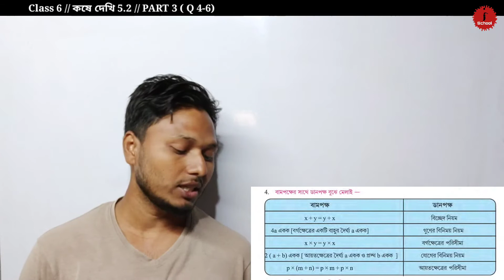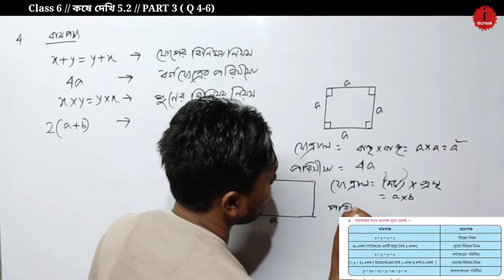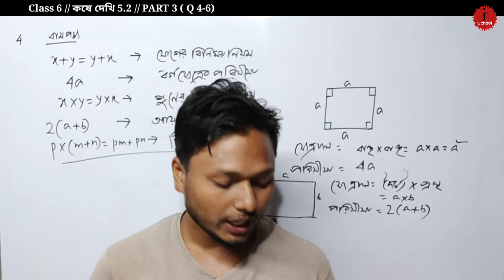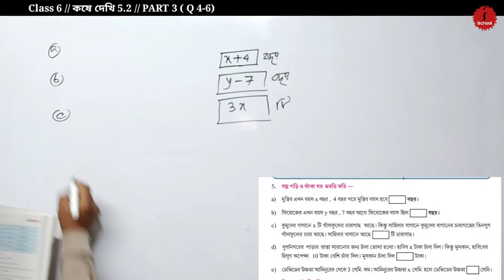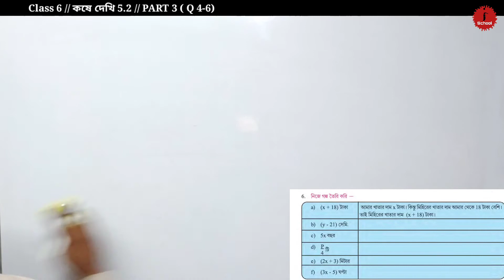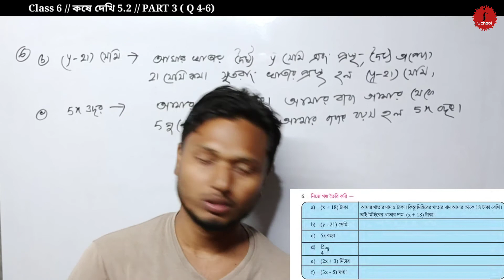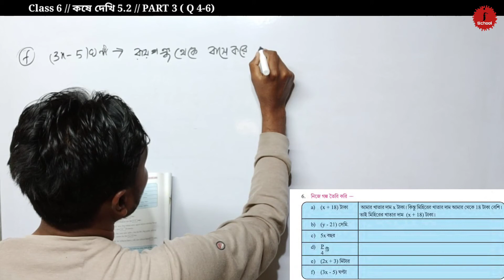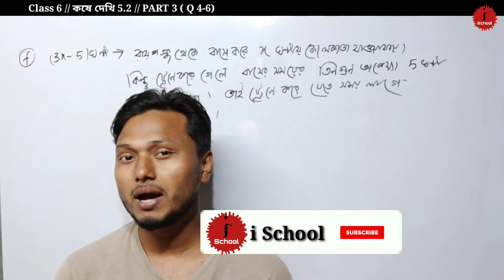Class 6 গণিত // কষে দেখি 5.2 Part 3 (Q 4-6)// বীজগাণিতিক চলরাশির ধারনা //WBBSE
WBBSE